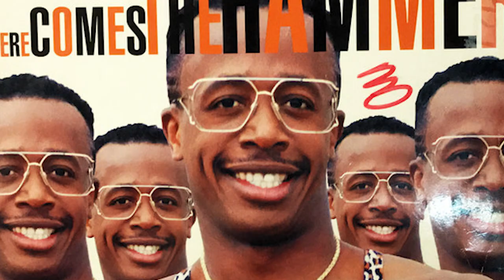Lamarr Lubin: Mc Hammer Paid For A Helicopter For Oakland Police Department & Battering Ram (Part 6)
Lamarr Lubin Brought Oakland Police department A Helicopter and a Battering Ram!

He was a head of the Times